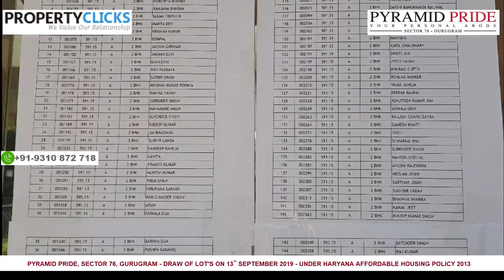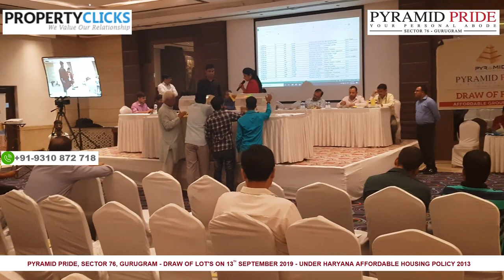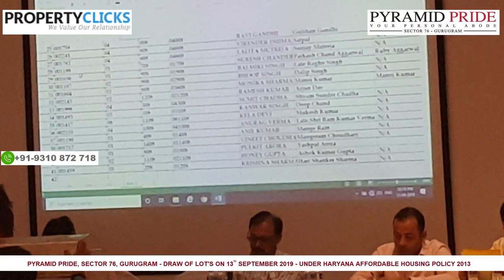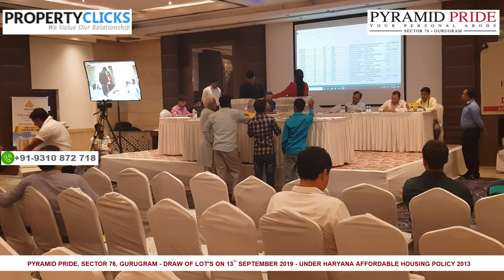Draw of Flats - Pyramid Infratech Affordable Project "PRIDE" Sector 76, Gurgaon Dated 13.09.2019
The draw date of Pyramid Infratech Pvt Ltd Affordable Housing Project "PRIDE"  Sector 76 Gurgaon has been announced. The project draw will be held on Friday 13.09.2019 from 12 PM Onwards at "Club Florence" Sector 56 Gurgaon.

Under Haryana Affordable Housing Policy 2013, with PMAY Subsidy.